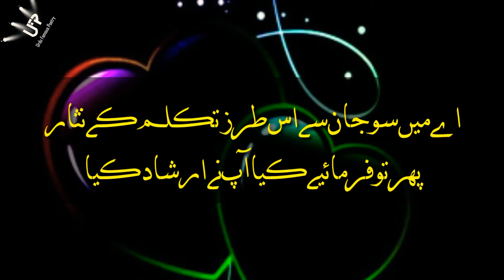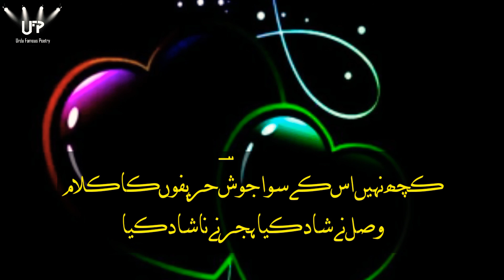urdu ghazal/urdu poetry/josh mili abadi poetry/sad poetry/sad ghazal/yaad poetry/status poetry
مجھ کو تو ہوش نہیں تم کو خبر ہو شاید
لوگ کہتے ہیں کہ تم نے مجھے برباد کیا
josh mili abadi poetry...josh mili abadi ghazal...